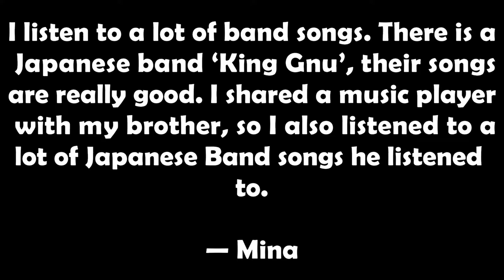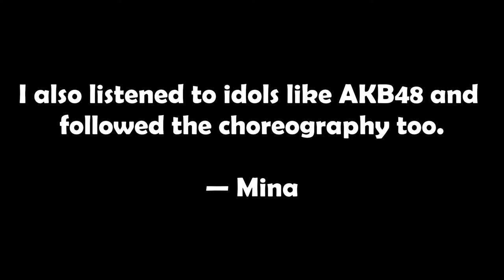TWICE’s Mina Has Liked AKB48 Since Pre Debut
Are you also an AKB48 fan? TWICE’s Mina Has Liked AKB48 Since Pre-Debut, Here’s What You Need To Know About The Popular J-Pop Girl Group